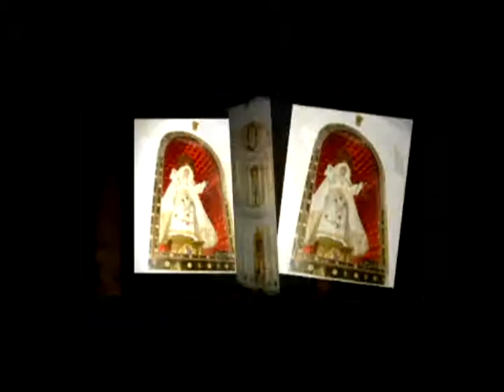Casona Tristán Del Pozo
This beautiful colonial house represents one of the highest expressions of civil architecture of the 17th century in Arequipa. With 3 interior patios, it is one of the largest of its kind; it currently belongs to a banking institution.

Esta hermosa casa colonial constituye la más lograda expresión de la arquitectura civil de la época.

Con tres patios interiores, es una de las más grandes en Arequipa. Actualmente es sede de una entidad bancaria.

Ubicada en la primera cuadra de la calle San Francisco, la casona ha sido restaurada en diversas oportunidades. Fue construida en 1,738.